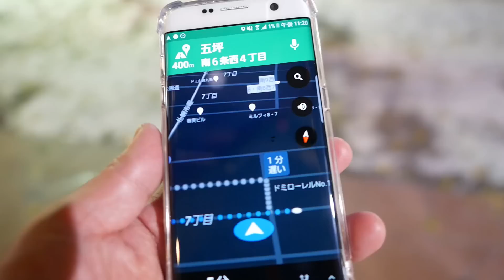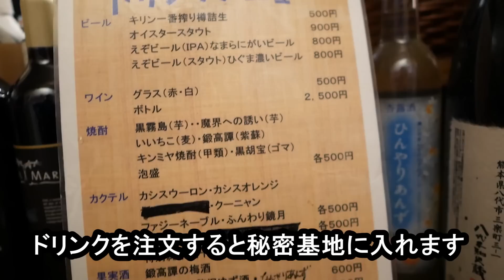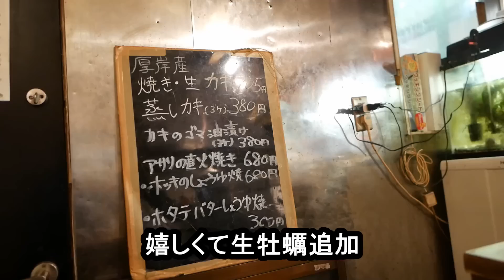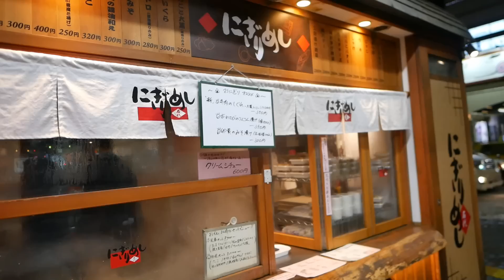札幌コスパ飲み【五坪】生牡蠣が１０５円の安さ！！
【趣味】
・男料理

【資格】
・利酒師